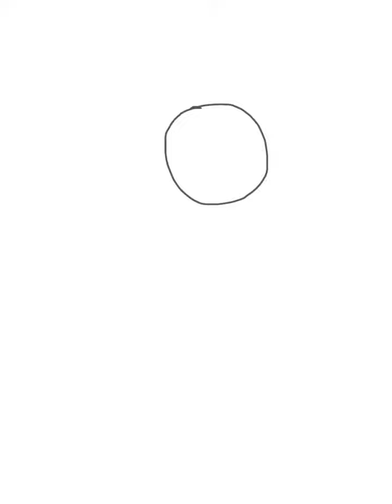Ineffable Inktober Day 8 || Stars/Wings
"And that’s how we make stars."